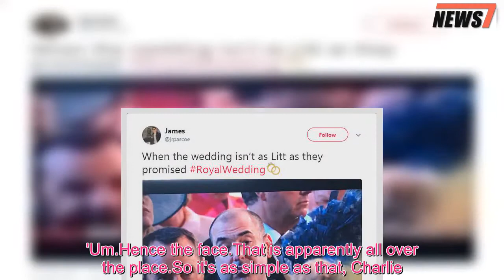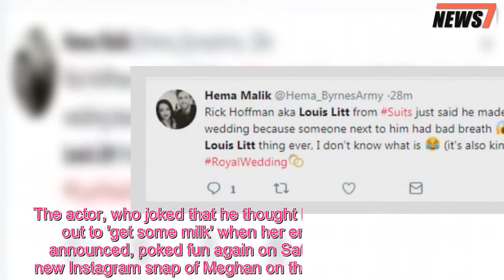Meghan Markle's Suits co-star Rick Hoffman shares the real reason behind his unimpressed face - 247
His unimpressed expression became one of the most memorable moments of Saturday's Royal Wedding.And Rick Hoffman finally revealed why he looked so uncomfortable as he shared his somewhat smelly experience of the star-studded nuptials on Twitter.The actor, 47 - who starred alongside royal bride Meghan Markle in the US legal drama Suits - looked grumpy throughout the ceremony, but it wasn't boredom that caused the cringing look - but someone's bad breath.Rick - who had already changed out of his dapper black suit and waistcoat - took to Instagram following the royal event, and broke the reception protocol banning phones, to share with fans exactly why his meme-worthy face happened.The New York native titled his video 'Royal Wedding Face Brushyourteeth' as he explained what happened.Rick told his fans: 'So to answer any questions about the weird face that was made at the wedding, imagine sitting next to people to your right - not knowing which person it was - that has halitosis'.'Um.Hence the face.That is apparently all over the place.So it's as simple as that, Charlie.Love you guys.Yah.Halitosis.Disgusting.' Rick plays sarcastic lawyer Louis Litt on the hit USA show, and fans were quick point out the similar characteristics between Rick and his on-screen alter-ego.'When the wedding isn't as Litt as they promised' wrote one amused fan.'Rick Hoffman aka Louis Litt from Suits just said he made *that* face during the wedding because someone next to him had bad breath.If that's not the most Louis Litt thing ever, I don't know what is (it's also kinda mean, omg).' 'How did Rick Hoffman time it so well that he pulled a classic Louis Litt face when the camera zoomed at the wedding?' remarked a third viewer.While it's not known who the actor was sitting next two, Rick was not the only Suits cast member to join in the festivities, with Patrick J.Adams, who was Meghan's on-screen husband on the show, arrived along with his actress wife Troian Bellisario.The other cast members spotted arriving with their respective partners included Gabriel Macht, Sarah Rafferty, Gina Torres and Abigail Spencer.The Suits cohort were all seated near each other inside the church for the lavish ceremony.Meghan's on-screen husband Patrick donned a classic suit, while his Pretty Little Liars star wife opted for an embellished bell-sleeved cream dress.His character Mike Ross wed Meghan's alter-ego Rachel in the drama Suits in its last season.The actor, who joked that he thought his co-star was popping out to 'get some milk' when her engagement was first announced, poked fun again on Saturday morning with a new Instagram snap of Meghan on the cover of a newspaper.The 36-year-old actor captioned the image: 'I'm beginning to think she might not actually be out getting milk'.